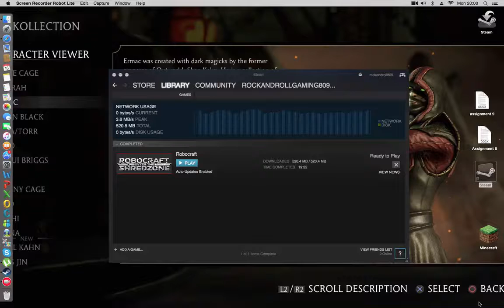my terrible robot! | robot craft 1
hi guys this is an early access game avalible on steam for apple windows and steamplay